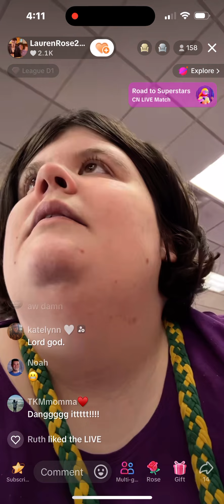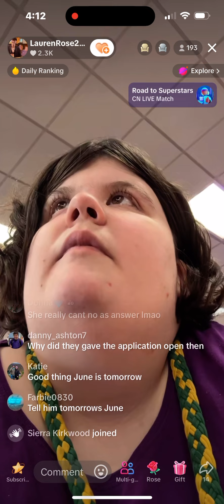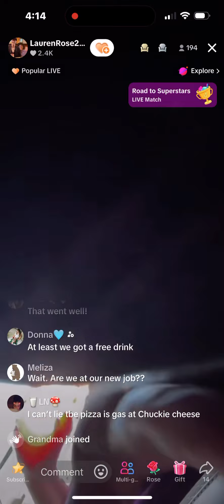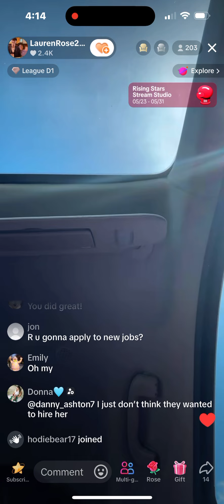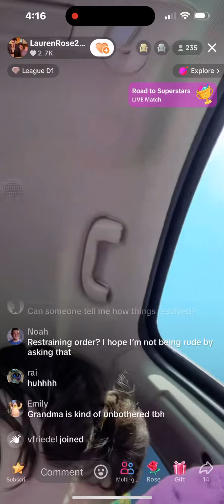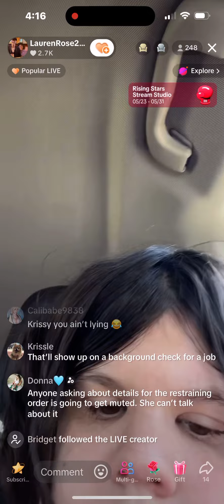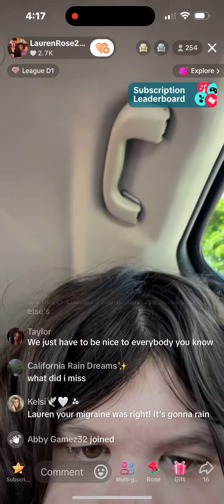Lauren’s Restraining Order 5/31/24